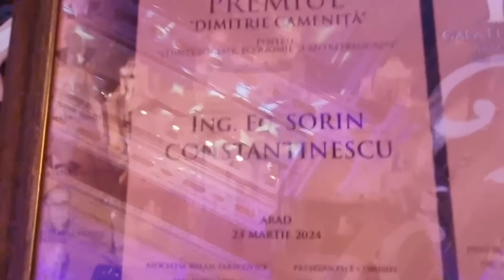36 de ore, 1200 de km, 1 vlog si 2 podcasturi! Gala elitelor Aradene! Hotel de top la Arad!